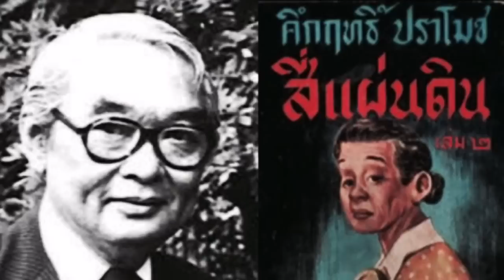เจ้าจอมห้องเหลือง ณ พระที่นั่งบรมราชสถิตยมโหฬาร